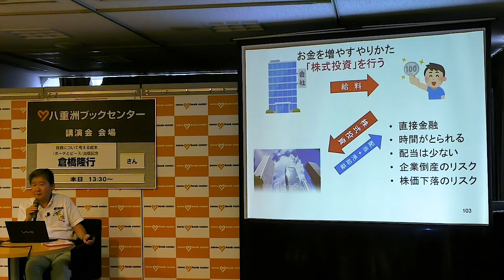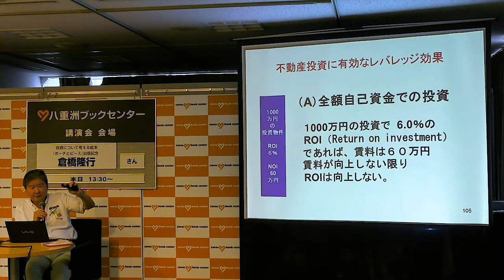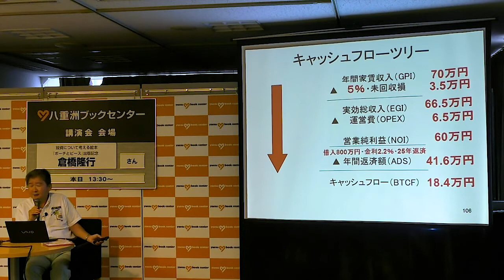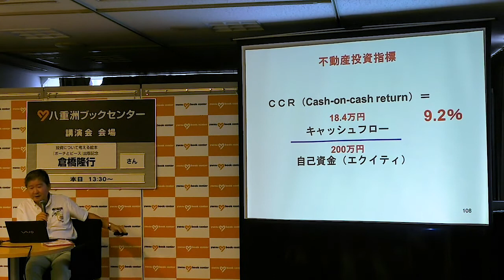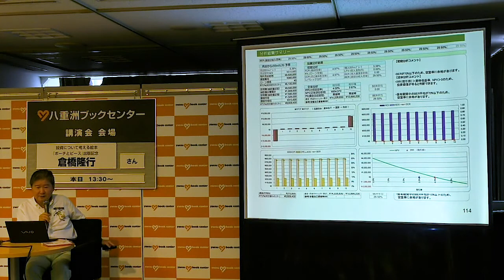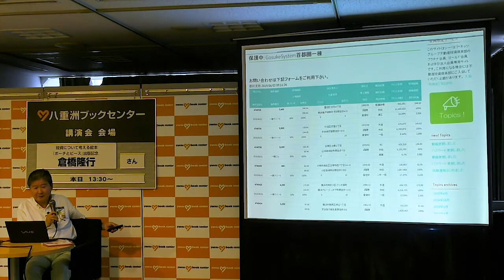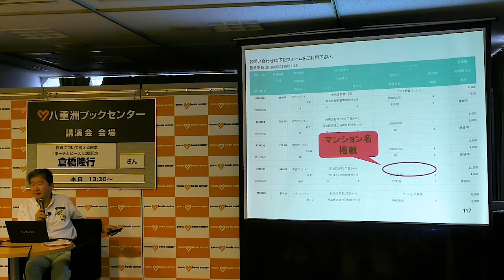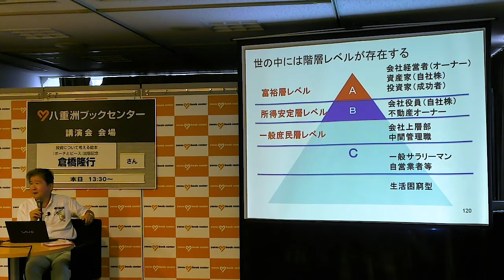投資について考える絵本「ポーチとピース」出版記念講演Vol.6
投資について考える絵本「ポーチとピース」出版記念講演を７本の動画に渡り公開！第6弾！

8月12日発売！
投資について考える絵本「ポーチとピース」

ご購入はアマゾンで！

著者で実業家倉橋隆行による出版記念講演を開催!!

学校や社会では教えてくれないフィナンシャルリテラシー。
またお金の話は、あまり親子や家族で話し合うことのないテーマです。
それが故に投資について考えずに失敗してしまったり、騙されてしまうこともよくあることです。
今回、発売された絵本は20社以上の起業に携わる実業家で投資家の倉橋隆行が原作、
ふゆはるが絵を担当して出版されました。
そしてこの度、これを記念して講演会を開催します。
本書は「答えがたくさんある」絵本です。そして答えは本書に書いてありません。
皆さんで考える絵本です。
今回の講演では、この絵本の読み聞かせ動画の紹介と、不動産投資家であり実業家倉橋隆行による「お金と投資」についての考え方「ハードルレートとレバレッジ」、そして本書の答えになるヒントを解説させて頂きます。
難しいことを簡単に解説する解りやすい講演です。

*+・:.｡..｡.:・ﾟ*+・:.｡..｡.:・ﾟ*+・:.｡..｡.:・ﾟ*+・:.｡..｡.:’
【作者／倉橋隆行の情報はこちら】

・CFネッツチャンネル／Youtube

・CFネッツセミナーチャンネル／Youtube

【絵／ふゆはるの情報はこちら】

【プラチナ出版の情報はこちら】

本や絵本を出版したい！という方は、